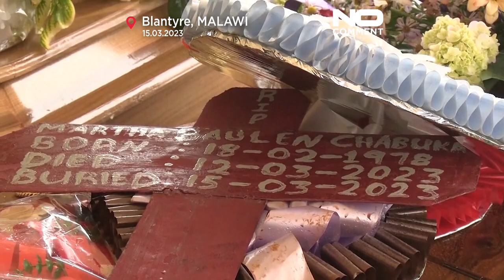شاهد: جنازة ضخمة في ملاوي بعد مقتل أكثر من 200 شخص بسبب الفيضانات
قال رئيس ملاوي لازاروس تشاكويرا إنه "محطم" أثناء حضوره الجنازة.